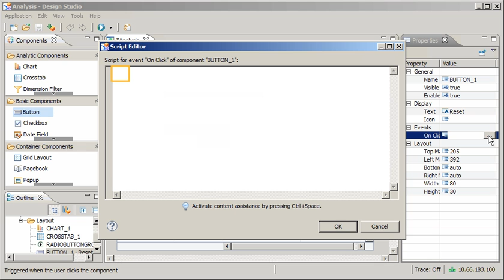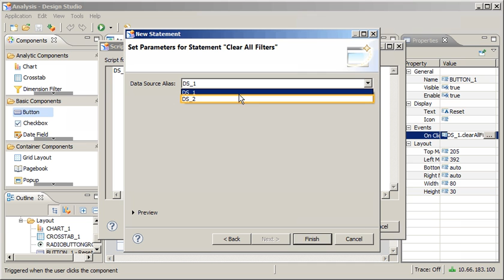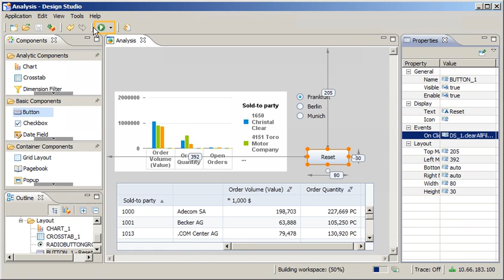Set up a basic component using the New Statement Wizard: SAP BusinessObjects Design Studio 1.0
When creating a script for an action in SAP BusinessObjects Design Studio, we can construct the script manually, or use the New Statement Wizard to create simple statements. In this video, we will use the New Statement Wizard to set up a button that resets all filters.